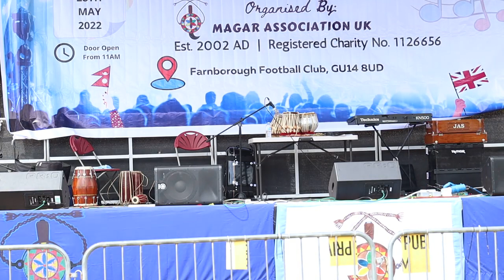MAGAR ASSOCIATION UK.PEN CONCERT 28th MAY 2022.Farnborough United Kingdom.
MAGAR ASSOCIATION UK.
OPEN CONCERT 28th MAY 2022.
Farnborough United Kingdom.